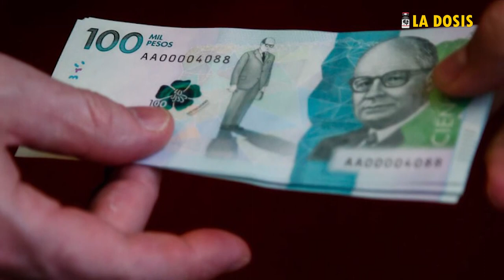La dosis Nº178: Derecha del mundo, ¡Uníos!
La derecha política diverge de muchas maneras en su interior, está llena de matices y contradicciones. Dicen ser la esperanza para sus pueblos, y no se ruborizan por ello.